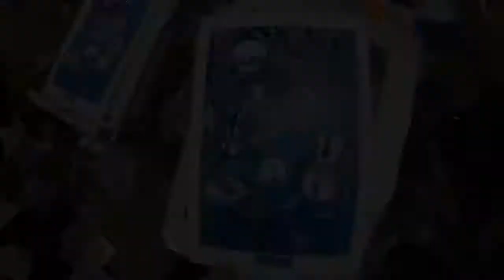NEW REVEILLE: Printing the PledgeMusic Exclusive Poster